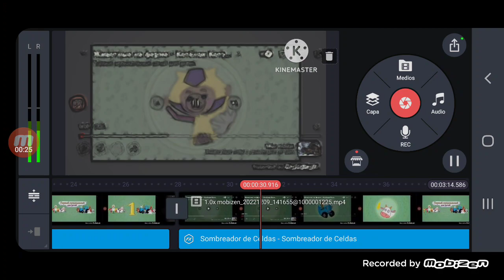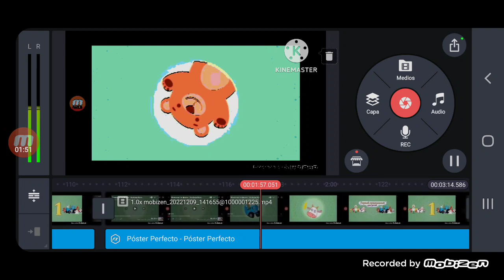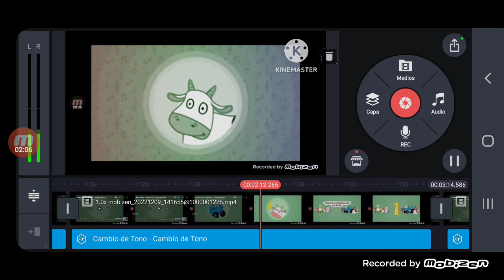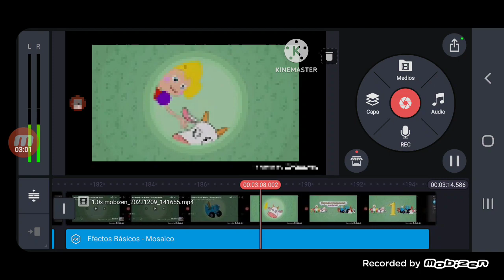9 de diciembre de 2022